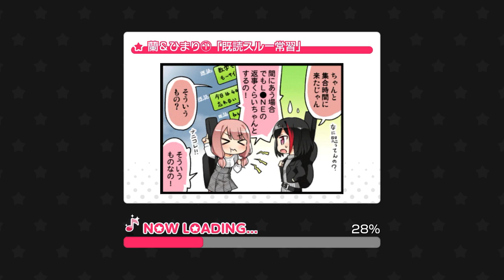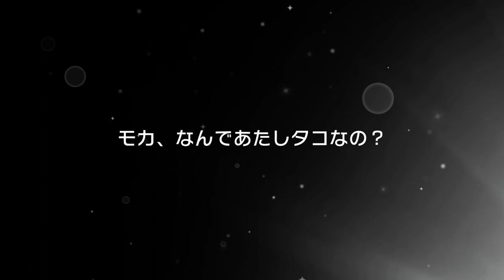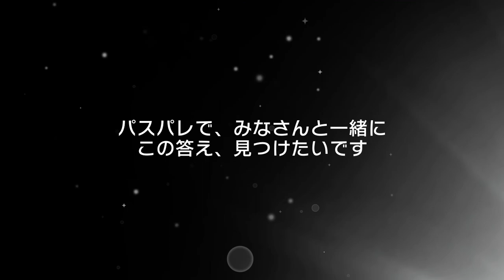niconiconnect event gacha bandori (jp)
Every roll after the first one sucked